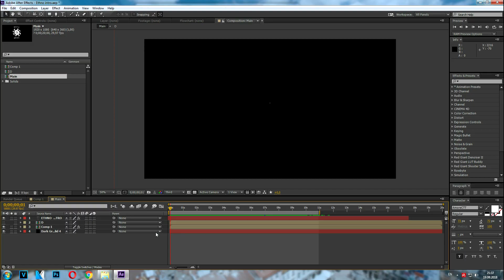Ethno intro After Effects ornament AE Free download template Africa animation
Ethnographic ornament animation intro Free Download AFTER EFFECTS  TEMPLATE
FREE DOWNLOAD:

JURASSIC FILMS

Etno intro After Effects ornament Free download template Africa animation ae free intro